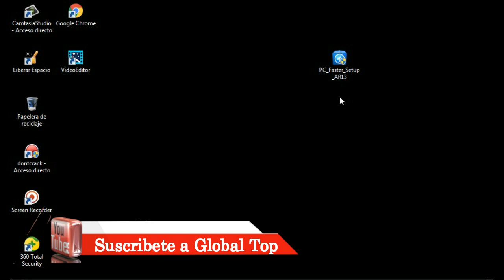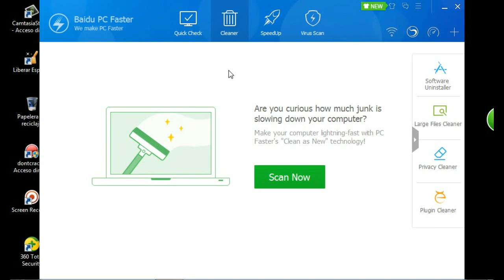Descargar BAIDU PC FASTER●¡Acelera Tu Windows! |FUNCIONA| #1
En este vídeo te enseñare a como instalar correctamente el PC Faster para que de esa manera puedas acelerar u optimizar tu Windows. Espero que disfrutes del tutorial...